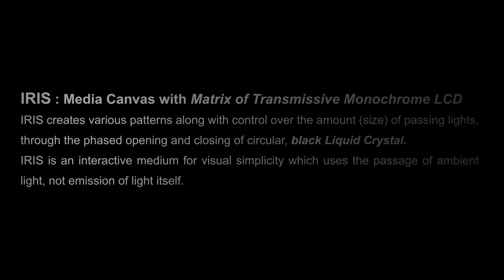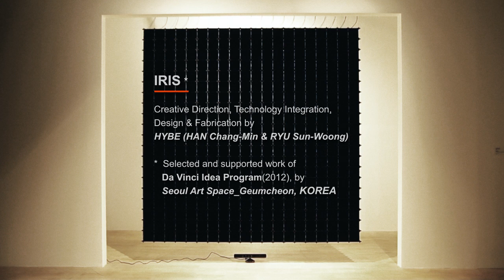IRIS by HYBE (2012)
Expandable Matrix of Transmissive Monochrome LCD (90x90mm), Custom designed Arduino compatible controller board, DMX512, SPI, Kinect /

IRIS is a unique media canvas with matrix of conventional information display technology - a monochrome LCD. Through the phased opening and closing of circular-segmented black Liquid Crystal, IRIS can create various patterns and control the amount (size) of passing lights. IRIS is an interactive medium for visual simplicity which uses the passage of ambient light, not emission of light itself.

It is a selected and supported work of Da Vinci Idea Program(2012) by Seoul Art Space_Geumcheon, KOREA